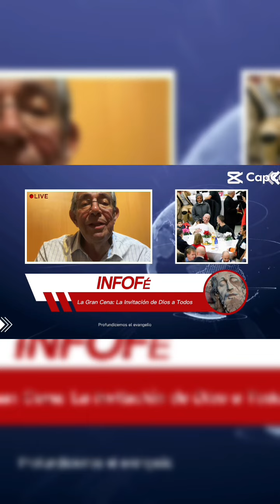La Gran cena épica